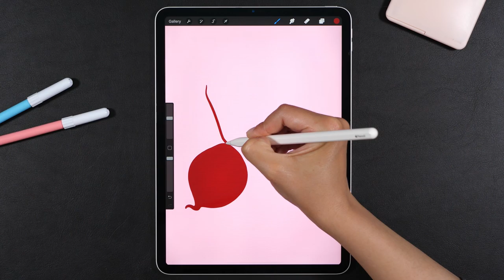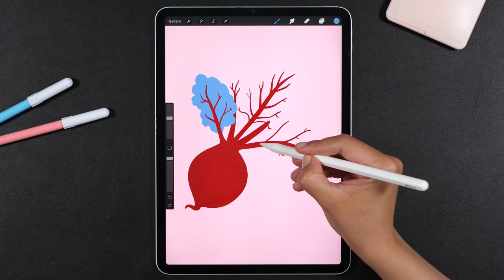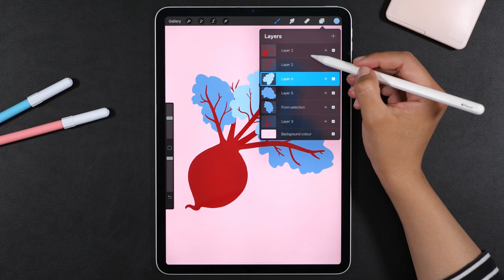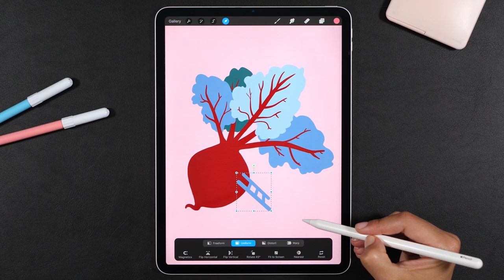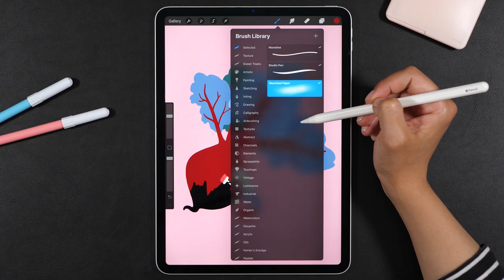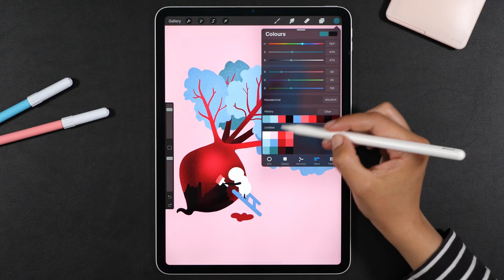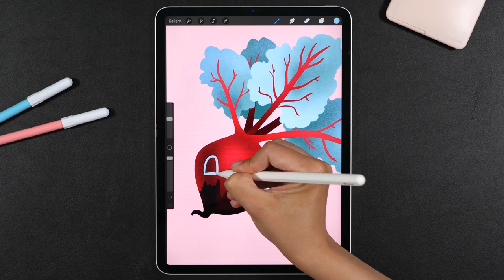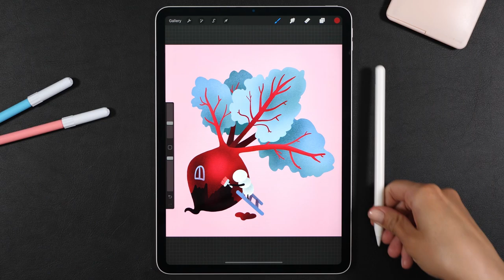House Painting Illustration Process in Procreate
Hi everyone,
I'm back with a new illustration process in Procreate video ☺!

This is obviouslly the same Procreate technique I usually do, but today I decided to show you a satisfying Procreate process instead of a Procreate tutorial.

You always ask about my Procreate brushes so I made a tutorial showing you how to create your own Procreate texture brushes

❤️Irina